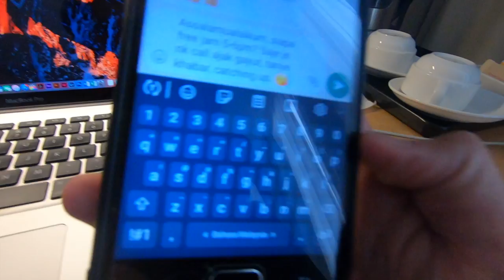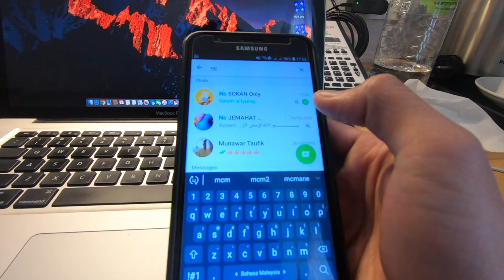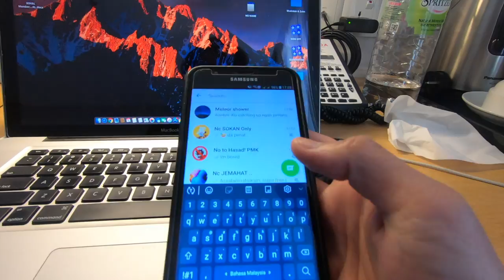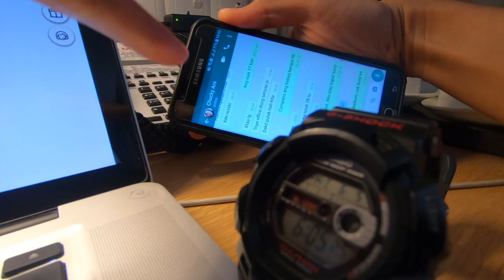COVID-19 - Quarantine Day 4, 1 hour call challenge! Johor, Malaysia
Makan Pagi & Makan tengahari, diikuti dengan sesi telefon.
Breakfast & Lunch, followed by telephone challenge.

Location : Ramada, Meridin - Johor Bahru, Malaysia